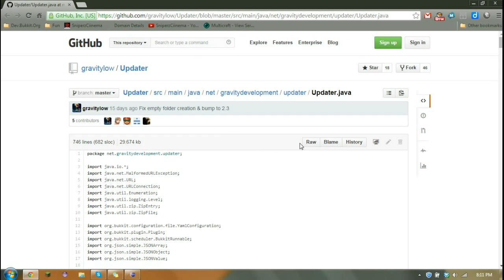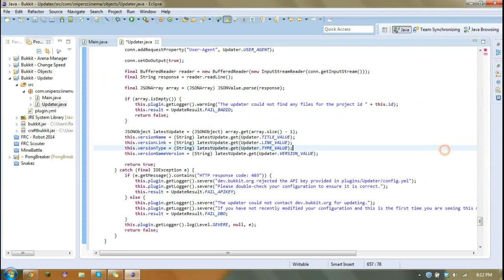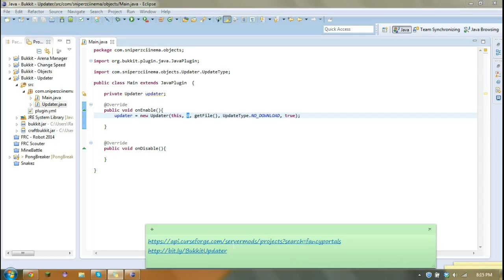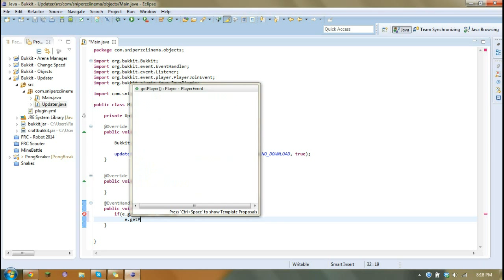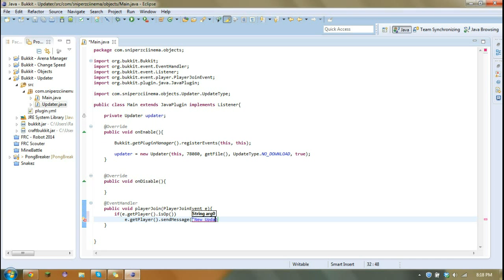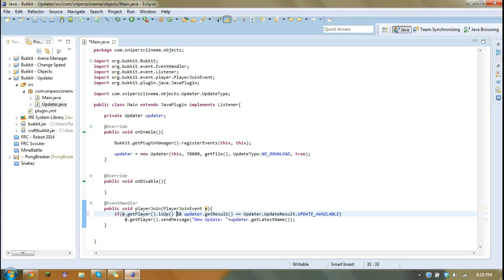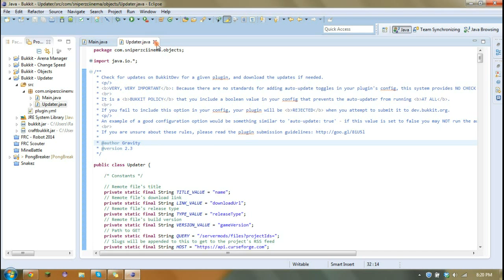Bukkit Plugin Tutorial | Updater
Read Me

In this video i show you how to make your plugin use Gravity's Bukkit Plugin Auto Updater class.

Curse Server Plugins API Search, just replace fancyportals with the name of the plugin you're looking for

►Remember to like the video to show you appreciate it!

The more likes and subscribers i get, the more videos i will upload, and the better the quality of these videos will get!